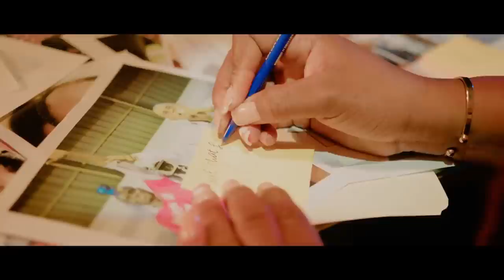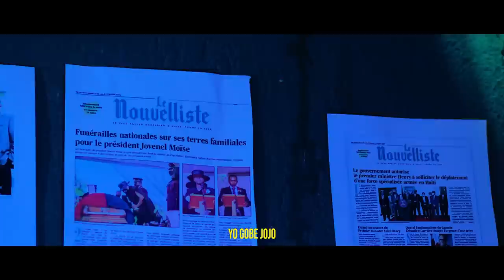MARTINE MOÏSE JWENN SAL TAP CHACHE A.PRAL GEN ZEN.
InfoBertho MARTINE MOÏSE JWENN SAL TAP CHACHE A.PRAL GEN ZEN.